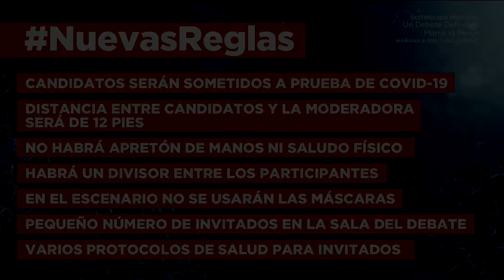Separados por acrílico: así estarán Mike Pence y Kamala Harris en el debate vicepresidencial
La Comisión de Debates Presidenciales aprobó cambios de última hora en el primer cara a cara entre el vicepresidente, Mike Pence, y la senadora, Kamala Harris. Los asistentes al lugar, entre los que se encuentran periodistas, fueron sometidos al test de covid-19 y todos deben tener máscaras y respetar la distancia social.